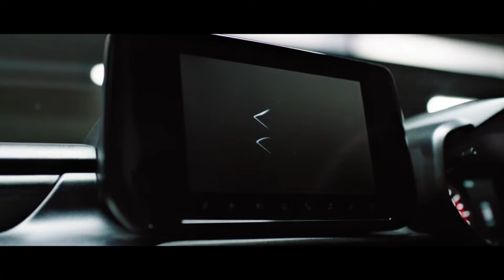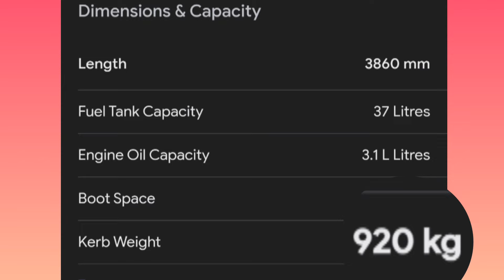Why New Swift Facelift 2024 Have Downgraded it's Engine to 3 cylinder 😱marutisuzuki